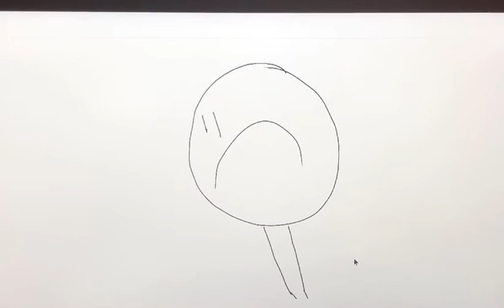Can you dump the trash?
More crap animations coming very soon